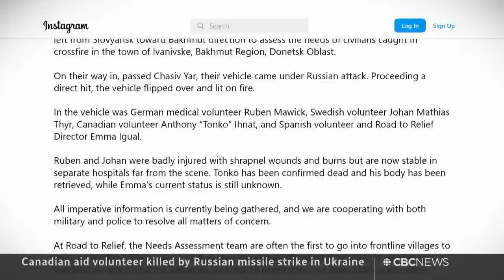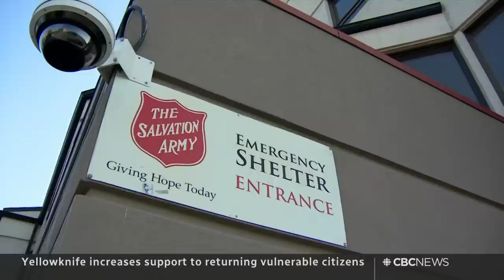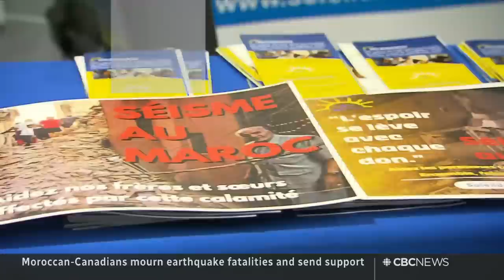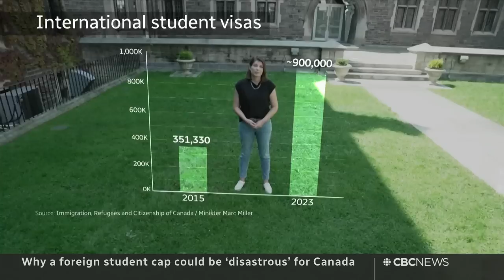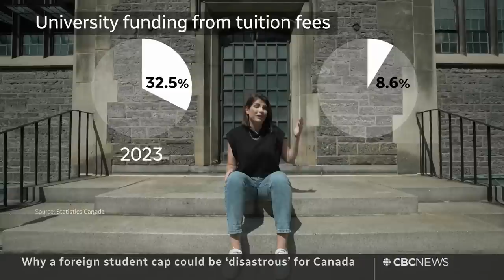CBC News: The National | Morocco earthquake, Canadian killed in Ukraine, Taiwan Strait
Sept. 10, 2023 | A race to find survivors after a powerful earthquake in Morocco. A Canadian aid worker is killed by a Russian missile in Ukraine. Plus, CBC News travels with the HMCS Ottawa during a tense military mission through the disputed Taiwan Strait.

00:00 The National for Sept. 10, 2023
00:56 Earthquake in Morocco kills thousands
05:02 Canadian aid volunteer killed in Ukraine
07:14 Trudeau stuck in India due to plane issues
07:38 Trudeau says G20 stance on Ukraine not strong enough
09:37 Canadian warship passes through the Taiwan Strait
13:38 Government under pressure to ease housing crisis
15:57 Returning Yellowknife evacuees warned to drive slow
16:18 Yellowknife ups support for vulnerable residents
19:20 Extreme drought in B.C. threatens ecosystems
22:24 Spanish soccer chief resigns over kiss controversy
22:57 Gen. Eyre on Battle of Medak Pocket, 30 years later
25:26 Morocco earthquake: Why the next 48 hours are crucial
29:22 Canadians mobilize to help Morocco earthquake victims
43:41 What made the Morocco earthquake so deadly
36:45 How a cap on foreign student visas could backfire
43:08 Weekend of Grand Slam titles at U.S. Open
44:03 The Moment | Basketball World Cup medal